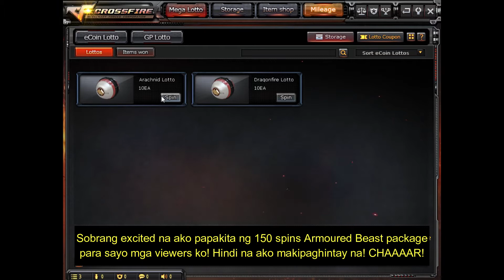Ibang account ko panoorin mo lang!